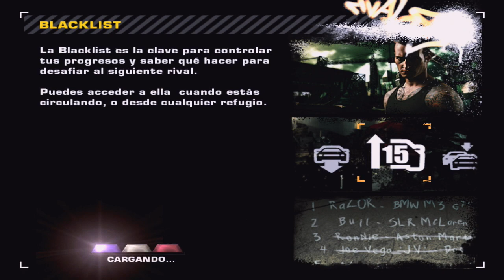Need For Speed Most Wanted Con Alfalta90 Cap #12